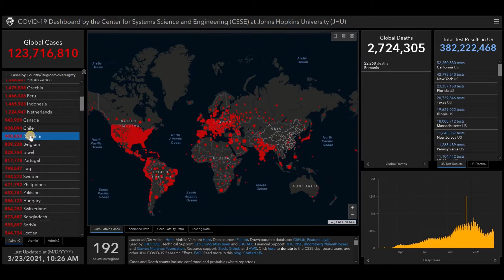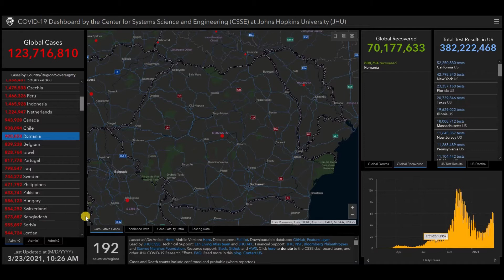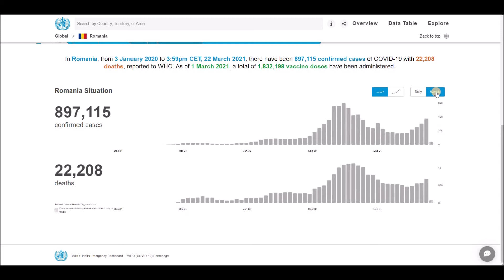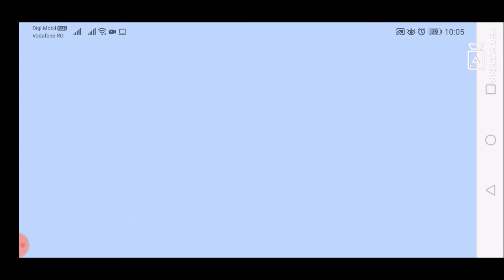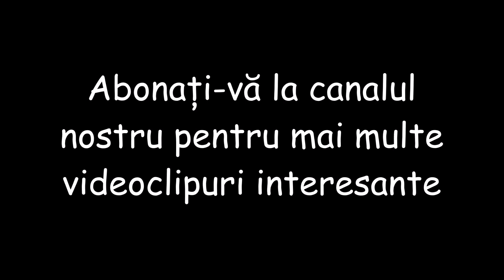Ultimele știri și statistici despre Coronavirus (COVID-19) si vaccinare pentru Romania - 23 martie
Ultimele știri și statistici despre Coronavirus (COVID-19) si vaccinare pentru Romania - 23 martie 2021.